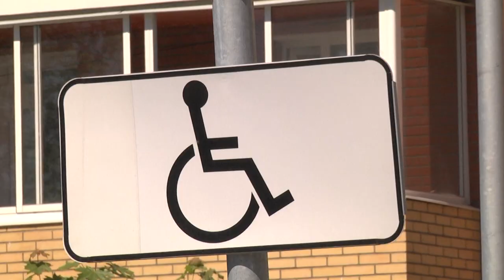Хочу показать. Автопарковка и отремонтированные качели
Новая автопарковка у перинатального центра и отремонтированные качели на набережной Клязьмы.